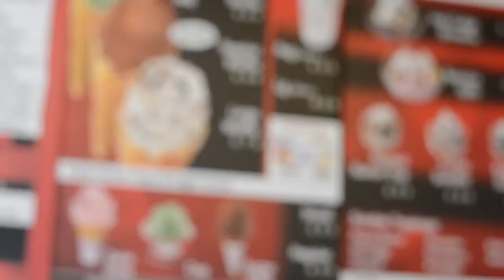Syria, VA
This is a vlog about the day we went on the White Oak Canyon Trial in Syria, Virginia.